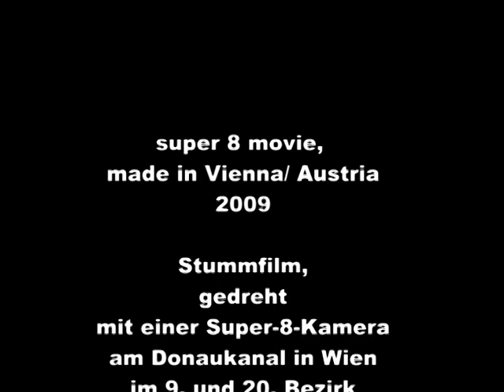Silence by Franz Johannes Weninger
Kurzer Stummfilm in Schwarz/Weiß, gedreht mit einer Super-8-Kamera im Herbst 2009 in Wien am Donaukanal im 9. und 20.  Bezirk.